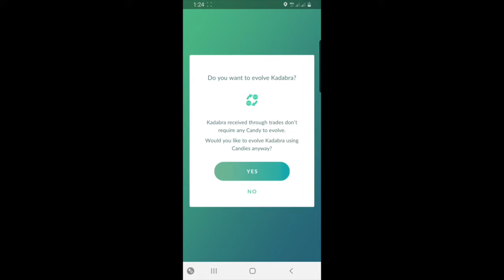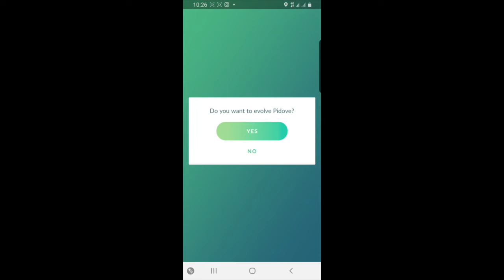Intermezzo-Pokemon Evolve (Kadabra-Alakazam, Pidove-Tranquill, Blue Psyduck-Golduck)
Koleksi Pokemon Go ku... Just for fun and enjoy the advanture...

Salam